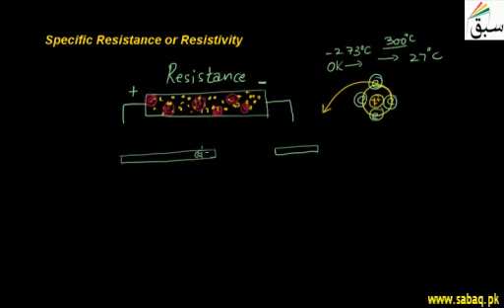Specific Resistance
1  Specific Resistance in URDU

Like/Share if you like it (Y) .

contents :

Chapter 14: Current Electricity (55 videos)

14:1: Electric Current
1. Introduction to Electric Current
2. More on Introduction to Electric Current
3. Problem-Introduction to Electric Current
4. Problem 1-Measurement of Current

14.2: Conventional current
1. Conventional Current

14.3: Potential Difference and emf
1. Potential Difference
2. Problem-Potential Difference
3. Problem 1-Measurement of Potential Difference
4. Problem- Potential Divider
5. Electromotive Force
6. Problem-Electromotive Force
7. Problem- Measurement of e.m.f

14.4: Ohm's Law
1. Ohms Law

14.5: Resistance
1. Resistance
2. Problem-Determining the Resistance of a Load
3. Problem- Resistor

14.6: Specific Resistance of Resistivity
1. Specific Resistance
2. Problem 1-Specific Resistance
3. Problem 2-Specific Resistance

14.7: Effect of Temperature on Resistance
1. Effect of Temperature on Resistance
2. Problem 1-Effect of Temperature Upon Resistance
3. Problem 2-Effect of Temperature Upon Resistance

14.8: Combinations of Resistors
1. Series combination of Resistors
2. Problem 1-Series Combination of Resistors
3. Parallel Combination to Resistors
4. More on Parallel Combination to Resistors
5. Problem 2-Series Combination of Resistors
6. Problem-Current in Series Circuit
7. Problem 1-Parallel combination to Resistors
8. Problem 2-Parallel combination to Resistors
9. Problem 3-Parallel combination to Resistors
10. Problem 4-Parallel combination to Resistors

14.9: Conductors and Insulators
1. Conductors and Insulators

14.10: The I-V Characteristics for OHMIC and Non OHMIC Conductors
1. Characteristics of Ohmic and Non Ohmic Conductors
2. Problem-Characteristics of Ohmic and Non Ohmic Conductors

14.11: Electrical Power and joule Law
1. Problem 1-Electrical Energy and Joules law
2. Electrical Energy and Joules law
3. Problem 2-Electrical Energy and Joules law
4. Electric Power
5. Kilowatt Hour
6. Problem 1-Electric Power
7. Problem 2-Electric Power

14.12: Direct Current (D.C) and Alternating Current (A.C)
1. Direct Current
2. Alternating Current

14.13: Circuit Components
1. Circuit Components

14.14: Measuring Instruments
1. Introduction to Galvanometer
2. Introduction to Ammeter
3. Introduction to Voltmeter

14.15: Series and Parallel Circuit
1. Series combination of Resistors
2. Parallel Combination to Resistors

14.16: House Circuit
1. House Wiring

14.17: Electricity Hazards
1. Insulation Damage and Damp Conditions
2. Introduction to Fuse
3. Introduction to Circuit Breaker
4. Introduction to Earth Wire

BTC: 1LrcMaefjnCz4nf8ViKR6EwHqySPAvCCEY
DASH: XpVNfgAnYvLU79k5xuKc4r24md936ckPHu
ETH: 0x56c9a1BC8E1BF2dD83ba512A3F9C22eff33beEF3
BNK : 0x56c9a1BC8E1BF2dD83ba512A3F9C22eff33beEF3
LTC:  Levu8eJ6j9fsJe5tX8esGecLzCjvEirEC2
BCH : qqva7j6c353vkvcfky99ccxz5jjsd50mzv8dvyzyhu

XEM:NBRA5SR2S47YFIXPQAFU2FZ5BYFDMJELO3XWLV2Q
MESSAGE:yadB37sQ